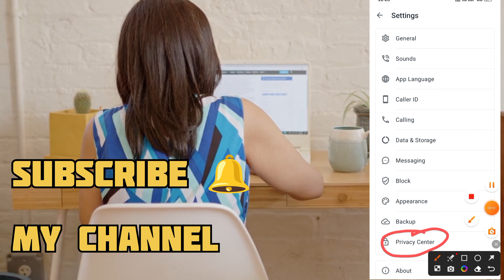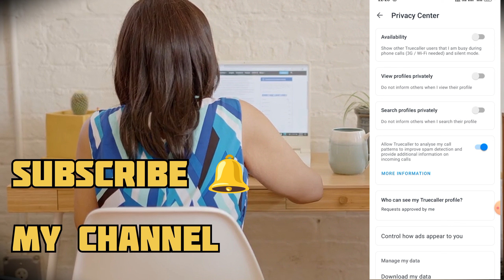Truecaller call seen hide kaise karen last seen hide karen truecaller last seen hide kaise hota hai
मैं इस वीडियो में बता रहा हूं कि आप अपने
Truecaller call seen hide kaise karen last seen hide karen truecaller last seen hide kaise hota hai #3